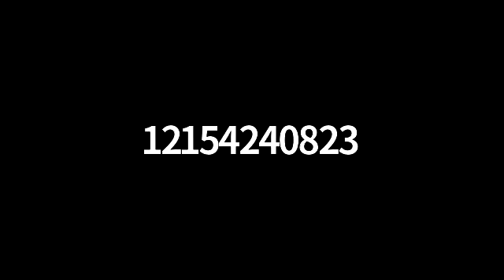Mental Health Awareness Month: Rev. Dorsie-Lene Jones